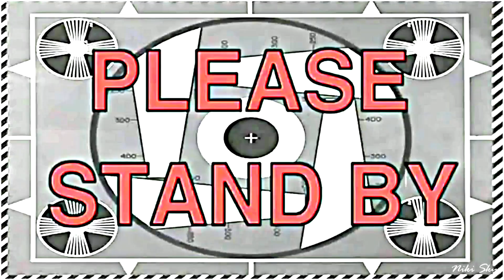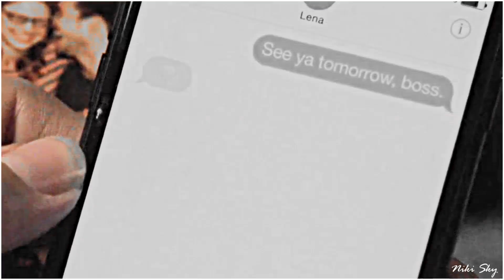SUPERGIRL CRACK 3X09 || LenaIs(Not)Gay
SUPERGIRL SEASON 3!!
SEE YA ON 15 JANUARY WITH SUPERGIRL NEW CRACK!